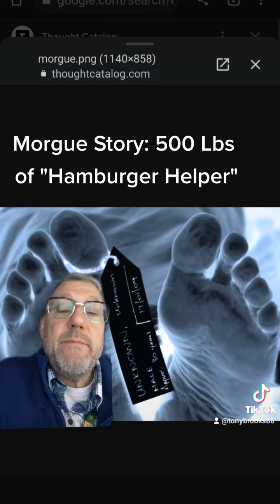Morgue Story: 500 lbs of "Hamburger Helper"